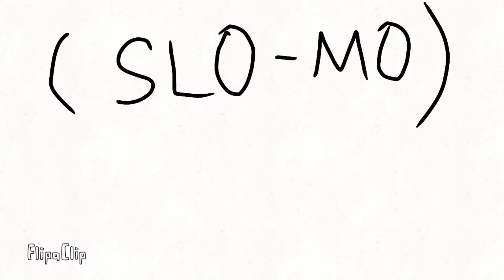Let’s Goe Villian/Bully Defeat Compilation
0:07 - Postergagger (My Karate Origins)
0:18 - Posterbadguy (Secret Friend)
0:54 - Posterbadguy (The Race)
1:12 - Alexandar Spin (Christopher Vs. Alexandar)
1:19 - Booger Breath Reanimated
1:29 - Booger Breath Original